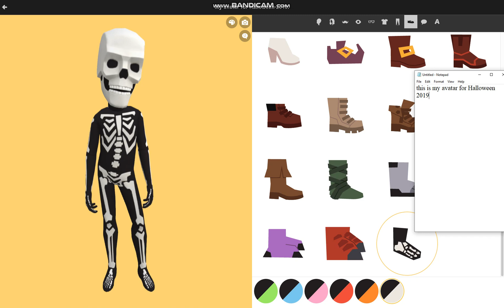My avatar for Halloween 2019.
Note, I know Halloween is considered to be soon, which is October 31st, what do you think!

Please note, if I see you posting any negative comments about this new look, then you will seriously be blocked from my channel without any second chances. no second chances. I mean it.